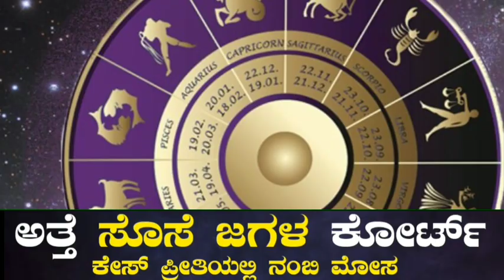ನಾಳೆ ಡಿಸೆಂಬರ್ 19 ಸೋಮವಾರ 5 ರಾಶಿಯವರಿಗೆ ಬಾರಿ ಅದೃಷ್ಟ ದುಡ್ಡಿನ ಸುರಿಮಳೆ ಸುರಿಯುತ್ತದೆ ಮಂಜುನಾಥ ಸ್ವಾಮಿ ಕೃಪೆಯಿಂದ